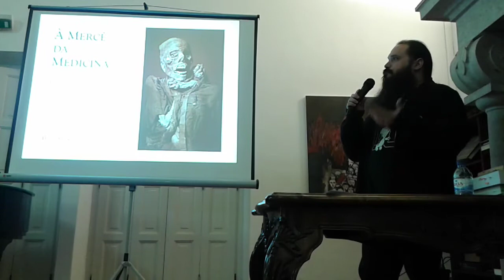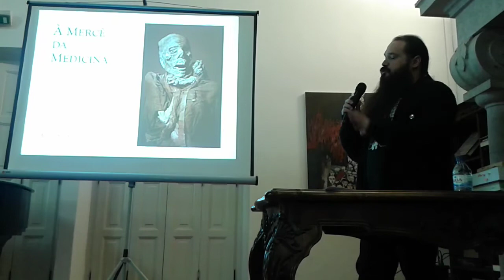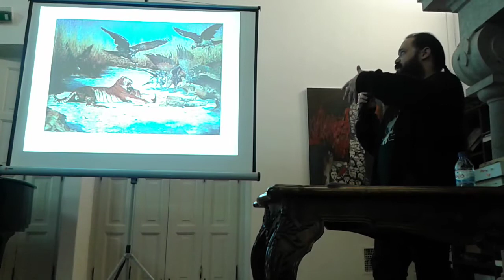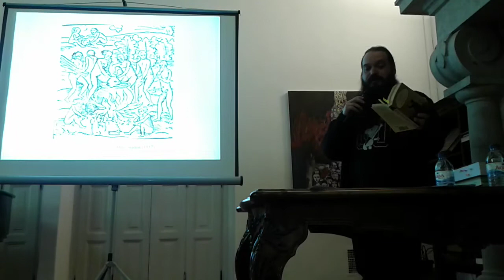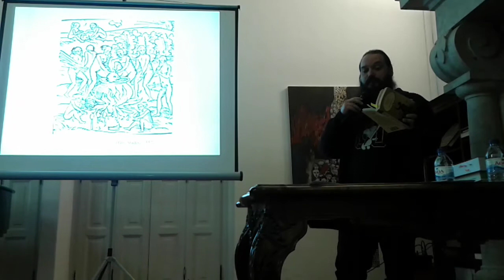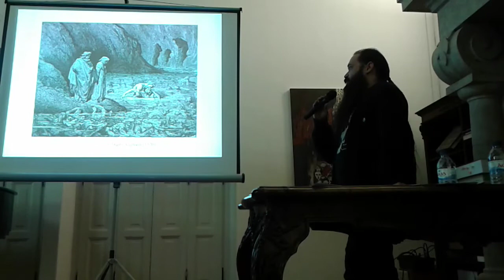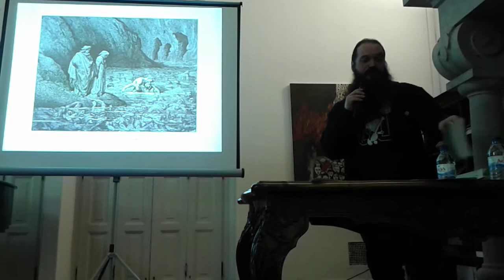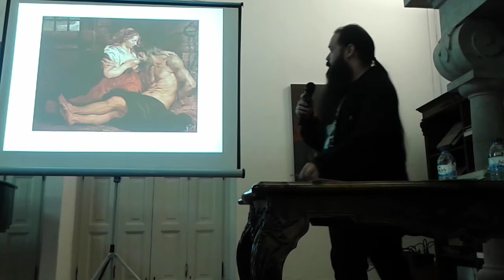Palestra «À Mercê da Medicina» no ciclo Sustos às Sextas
Excerto da minnha palestra «À Mercê da Medicina: Farmacologia Canibal Europeia e Portuguesa na Prática e na Cultura» (17 de Abril de 2015), na quarta sessão do ciclo de palestras sobre horror Sustos às Sextas, no Palácio dos Aciprestes, sede da Fundação Marquês Pombal. Uma análise sobre o fenómeno da medicina e das farmacopeias manufacturadas com matérias-primas humanas, desde finais do século XV até ao século XIX, contextualizada na história e na cultura (erudita e popular) das práticas canibalísticas, ritualísticas, religiosas e salvíficas.